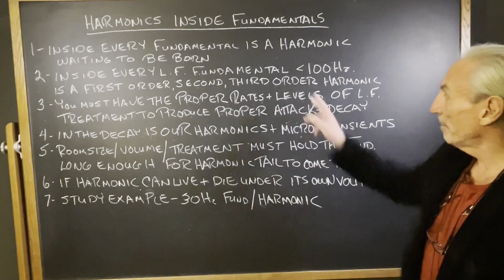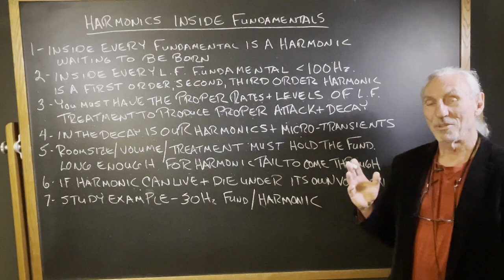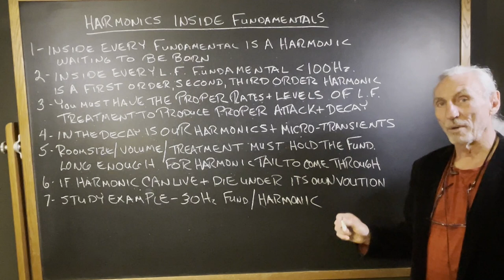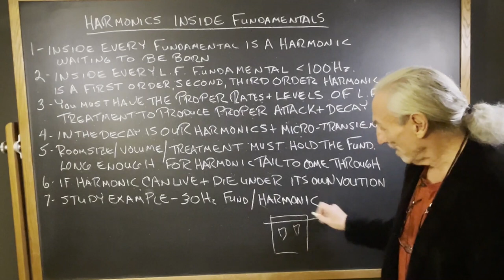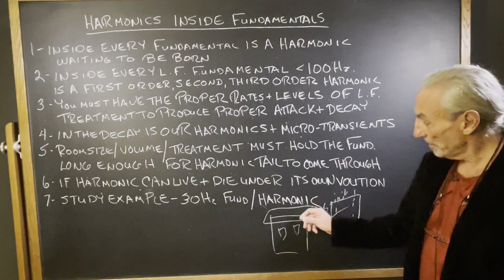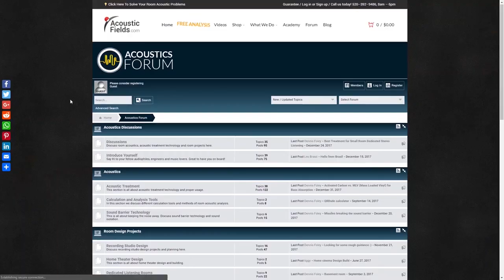Harmonics Inside Fundamentals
- - In this video we're going to talk about why you need to get your room out of the way in order to hear the harmonics in your fundamentals. Watch the video to find out more!